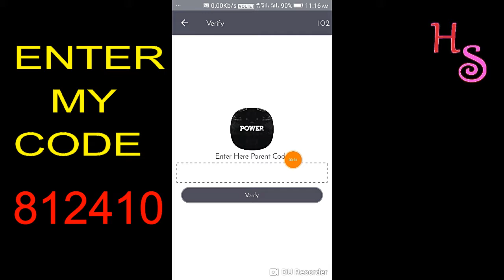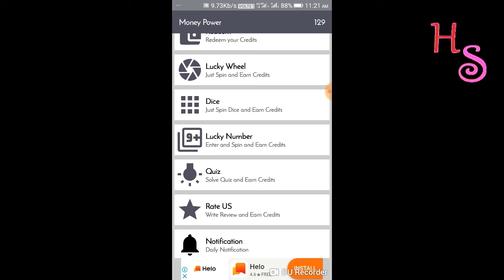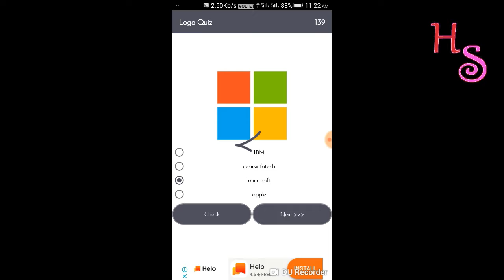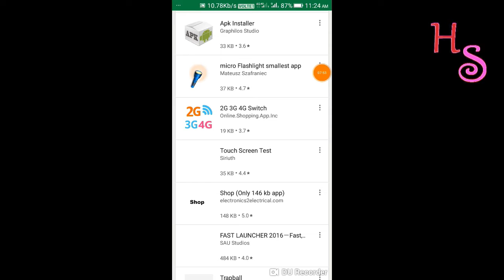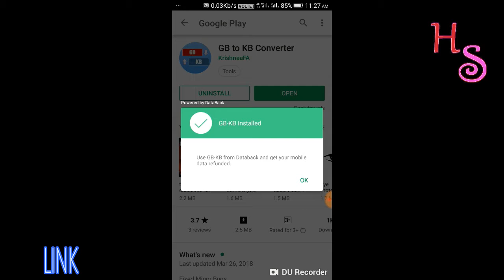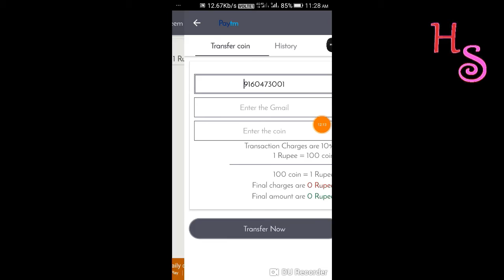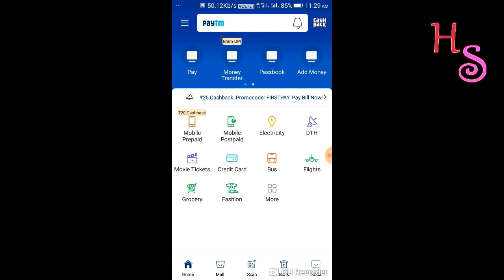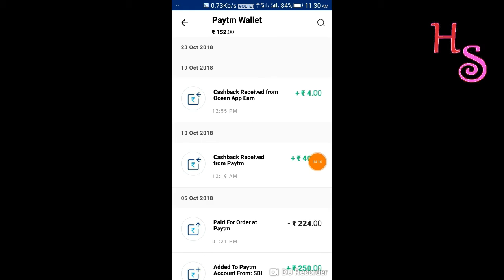Best PAYTM EARNING app for mobiles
Hello, friends

Refer and Earn money by enter this refer code '812410'.

    [Apk name::      MONEY POWER]

please enter my code to get instantly 300 coins.

BEST EARNING APPLICATION FOR MOBILE PHONES.

 OneAD

REFERRER   NO= 98ZPRZA8
THIS IS YOUR FRIEND  HARESH
OneAD  is  refer & Earn app
You can earn [{1rs}] every  day   with your  sincere  effort .
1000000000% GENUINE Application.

click  on  this   links  to  earn  money
SKIP THE AD

1. try this link please